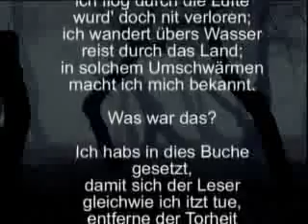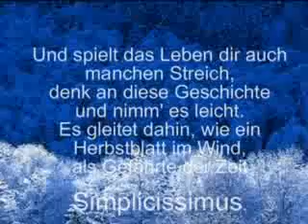Simplicissimus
Simplicissimus - ein Song der Gruppe "modi vivendi" - aufgenommen im Juni 2006 -. Grundlage für das Lied ist der gleichnamige Abenteuerroman von Hans Jakob Christoffel von Grimmelshausen. Der Song wurde erstmalig auf dem Stadtfest 2006 in Renchen aufgeführt. Mehr Infos zur Gruppe sowie die Lyrics findet ihr